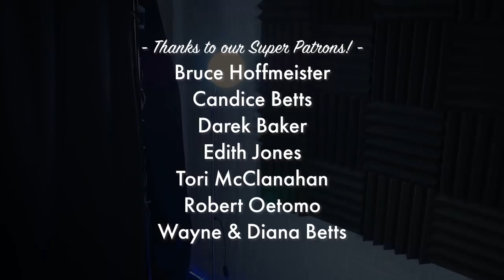William Tell [MARIMBA TRIO] ft. Rob Oetomo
We teamed up once again with our super talented friend Robert Oetomo for another crazy marimba cover!
◢ FOLLOW ROB ◣
◢ FOLLOW KABOOM ◣
◢ CREDITS ◣
March of the Swiss Soldiers from William Tell
Composed by Gioachino Rossini
Arranged by Catherine Betts & Joshua Webster
Performed by Robert Oetomo, Catherine Betts & Joshua Webster
Filmed by Adam Tan

Bruce Hoffmeister
Candice Betts
Darek Baker
Edith Jones
Tori McClanahan
Robert Oetomo
Wayne and Diana Betts